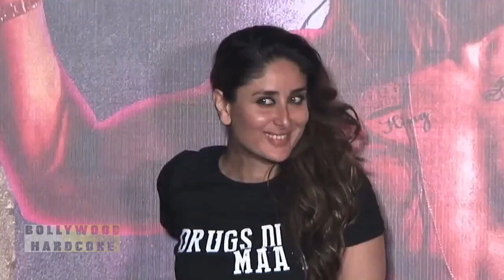देखिये Kareena Kapoor के ११ दुश्मनों की लिस्ट में कौन कौन है शामिल ? Kareena Kapoor Enemies